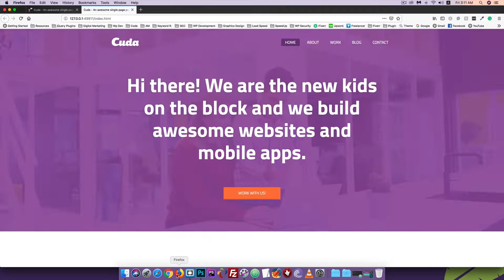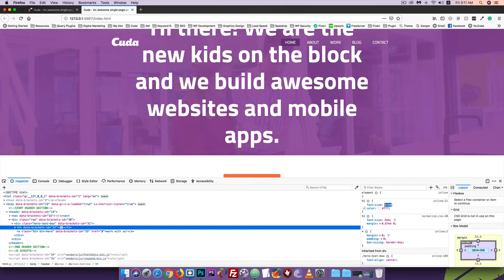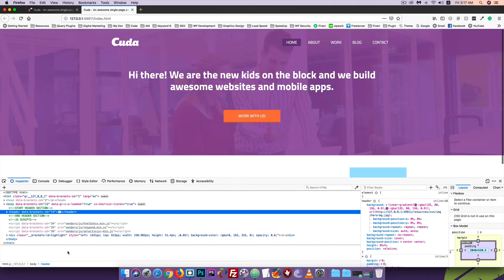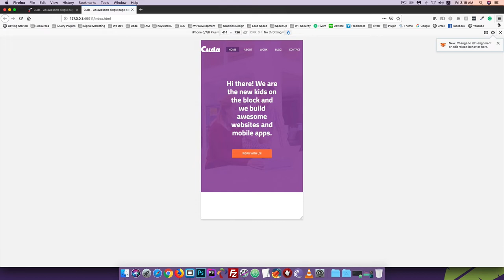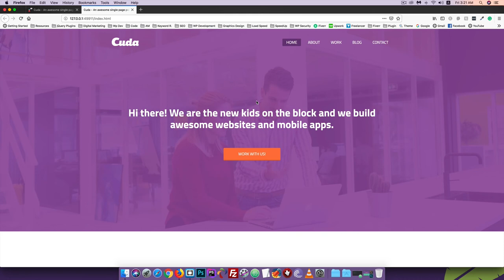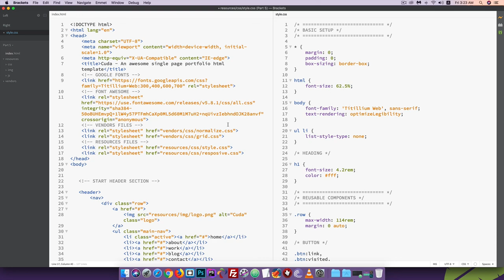PSD TO HTML [#5] Converting PX TO REM